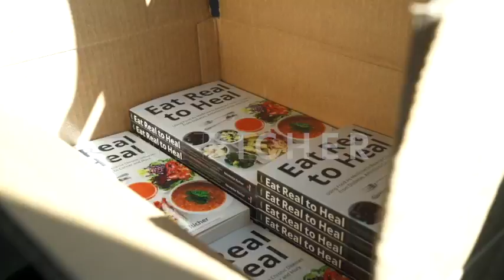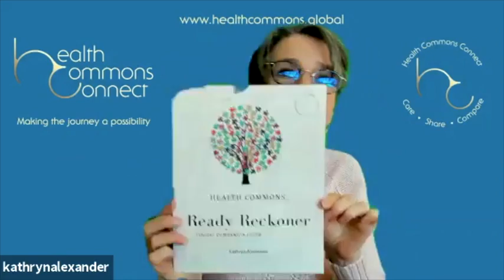Ep 65 Kathryn Alexander and the Ready Reckoner Program help you navigate your disease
Kathryn and I have been crossing paths for years as I refer my clients to her to get a specific protocol designed, and then with my clients protocol in hand, I teach them how to implement the protocol, how to set up their kitchen, prepare and cook the food, and create this new lifestyle, one step at a time.

Kathryn Alexander has worked in the field of detoxification and nutritional healing for over 30 years, and through her work with cancer patients choosing the Gerson Therapy, she has witnessed first hand the fundamental role of specific dietary protocols in the healing of chronic disease.

Kathryn has lectured internationally, is the author of several publications and runs courses and training for both members of the public and health professionals to self-manage their own healing program. Definitely get your hands on her book, Nutritional Healing, based on the work of Dr Gerson, and which is the “bible” of the nutritional healer of the future. Kathryn is also an internationally acknowledged thought leader in patient self-advocacy.

Kathryn tells us about how she came to learn about Gerson, went on to write the new training manual for the Gerson Institute, and about her new course, which helps you learn more about your case than any practitioner could know. We also discuss the mighty liver, how toxins are removed from your body and what a detox truly means.

Health Commons Ready Reckoner Program – Starts 26th August 2020 5 week program – 1 hr/week with Kathryn

If you are currently battling a Chronic Degenerative Disease, Nicolette is doing one on one consultations again. to set up an appointment today!

Our 22M Bike tour is still happening once the world returns to its new normal. Find out more about and support our 22 Million Campaign

Want to improve your health… Click here to access our FREE resources so you can live your best life!

Find out ways you can work with Nicolette to improve your health

Find out more about our non-profit society Sea to Sky Thrivers

Richer Health Consulting is a for-profit organization in British Columbia, Canada, dedicated to providing education about the Gerson Therapy, an alternative, non-toxic treatment for cancer and other chronic degenerative diseases. The contents of this video, such as text, graphics, images, and other material contained in the video and text below ("Content") are for informational purposes only and do not constitute medical advice; the Content is not intended to be a substitute for professional medical advice, diagnosis, or treatment.  Always seek the advice of a physician or other qualified health provider with any questions you may have regarding a medical condition. Never disregard professional medical advice or delay in seeking it because of something you have read, seen or heard from this Content. In the event of a medical emergency, call a doctor or 911 immediately. This video does not recommend or endorse any specific tests, physicians, products, procedures, opinions, or other information that may be mentioned. Reliance on any information provided by this video and its Content is solely at your own risk. The video and the Content are provided on an "as is" basis.